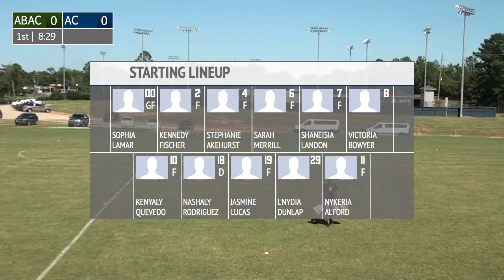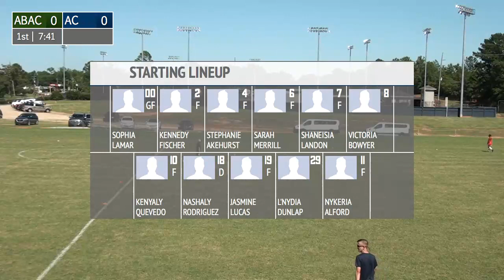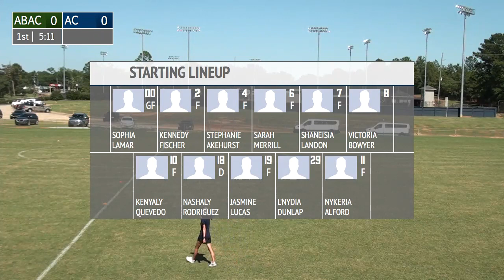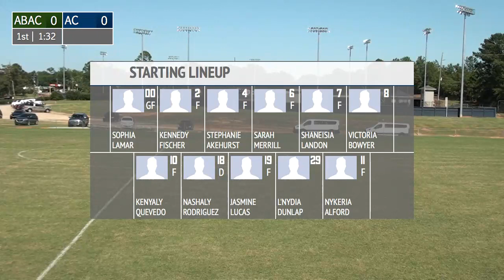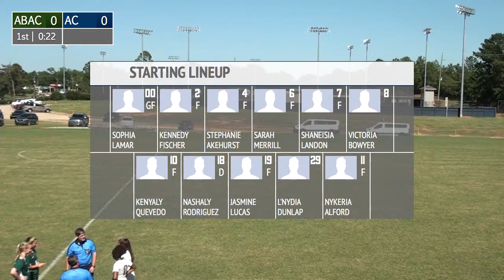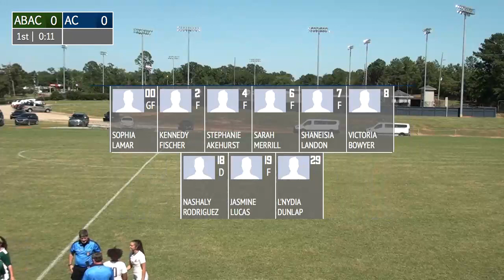LIVESTREAM: ANDREW COLLEGE VS. ABAC - AUGUST 29, 2019 - 4:00 PM